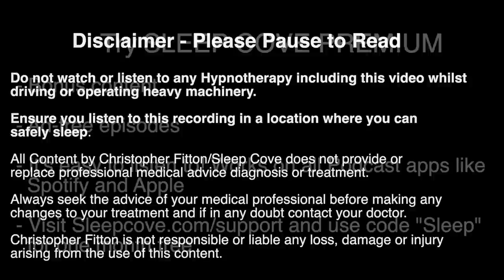RELAXING SLEEP HYPNOSIS to Remove Stress, Problems, Worry & Anxiety (with Rain Sounds)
Sleep Hypnosis to Remove Stress, Problems, Worry and Anxiety (with relaxing Rain Sounds.

Recordings on my channel include aspects of self-hypnosis, guided meditation, positive affirmations, and guided visualizations to help you have a soothing sleep and wake up feeling happy and renewed.

Some people feel they get ASMR vibes from the recording, so if you're into that, I hope you enjoy it.

 - If you like ASMR this video will be for you.

- As with most of my recordings, this is suitable and recommended for repeated listening.

All Content by Sleep Cove does not provide or replace professional medical advice, diagnosis or treatment. Always seek the advice of your medical professional before making any changes to your treatment and if in any doubt, contact your doctor. This recording is for educational and reference purposes only.

SC 214 Exv3 Sleep Cove Premium and YT Intro - Entire Recording | Sleep Cove music WITH Rain